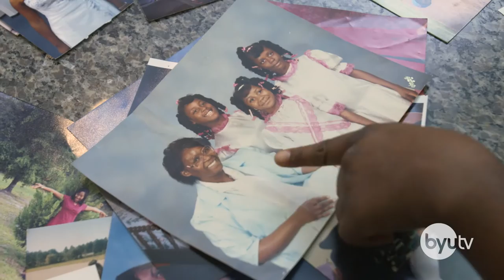Relative Race: Duley and Kyla Williams, Team Blue - Premieres March 5 - BYUtv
The race is back on to find family, compete, navigate, run, and outsmart the competition to win $50,000. Season 2 premieres March 5 at 7 PM MT. Learn more about Team Blue, one of the four competing teams, here.

Team Blue
Duley and Kyla Williams — Smyrna, TN
You might recognize the Williams as the Tennessee relatives from Season 1 who wanted Team Red to sleep in a tent—now they’re back on the show to compete! Duley is a graphic designer, and Kyla cares for the couple’s children full-time.

Download the free BYUtv app on Roku, Xbox, iPhone/iPad or Android

Relative Race - Season 2: A Race Unlike Any Other - BYUtv